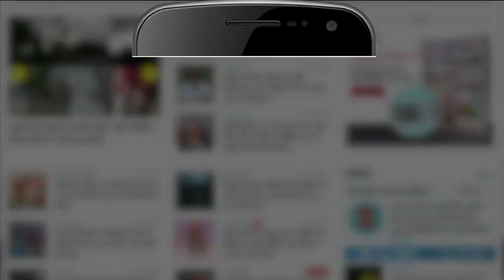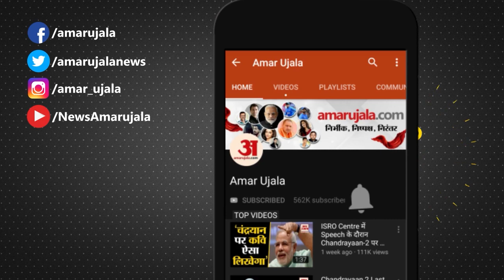Rajya Sabha से पास हुआ OBC Reservation Amendment Bill, अब President से मिलेगी मंजूरी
Rajya Sabha से OBC Reservation Amendment Bill पास हो गया है। Bill को लेकर संसद में पूरे विपक्ष ने साथ सरकार का साथ दिया। अब बिल मंजूरी के लिए President के पास भेजा जाएगा।